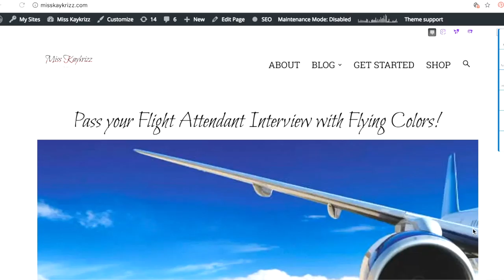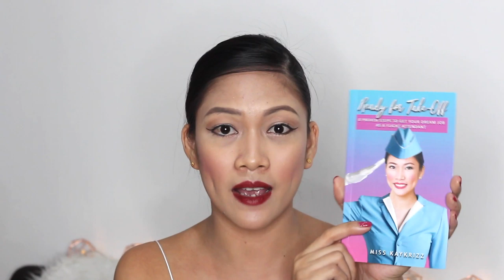Qatar Airways CABIN CREW: FINAL INTERVIEW Day 3 tips by Misskaykrizz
Flight Attendant Interview Questions | Qatar Airways CABIN CREW: FINAL INTERVIEW Day 3

How to pass the Qatar Airways Cabin Crew Final Interview or Day 3? Here are my top tips for nailing the job. Konting push nalang at cabin crew ka na talaga. Eto ang mga secret weapon ko specific talaga sa QR interviews. My secret weapon to nail the interviews specific to Qatar Airways is all yours fam!

Computer:
13" Macbook Pro 128GB

Others:
Hard Drive: